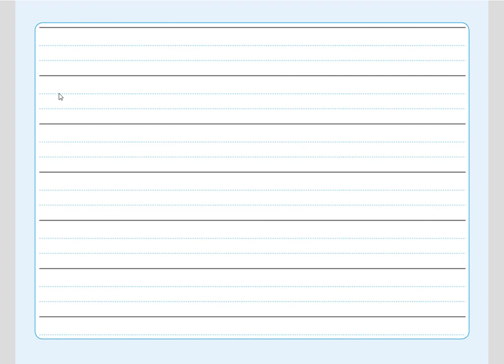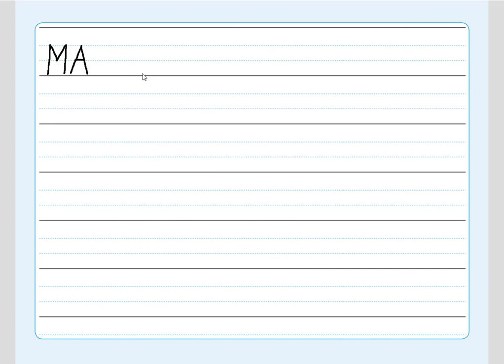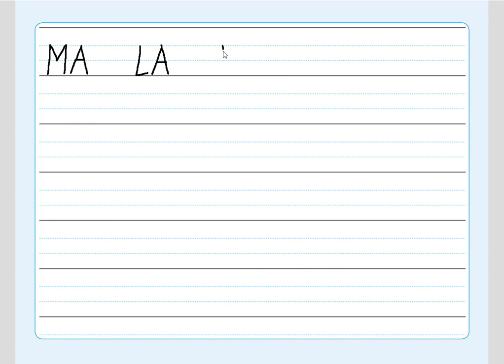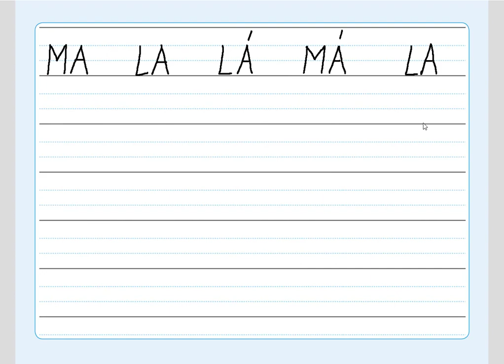Písmeno L (diktát slabik), ŽIVÁ ABECEDA, str. 18, cv.4 diktát